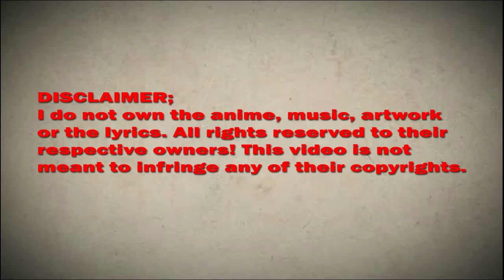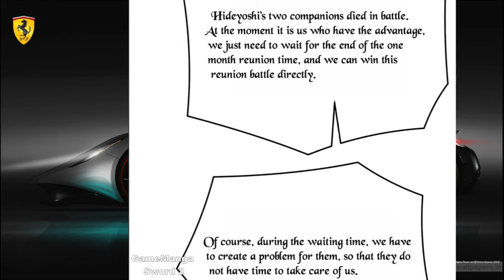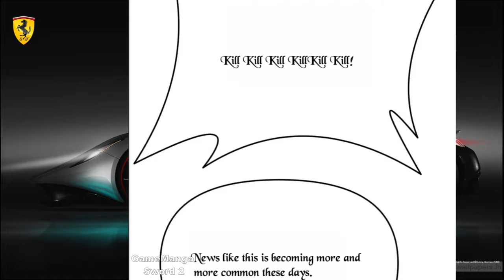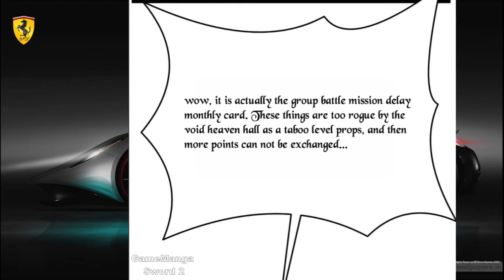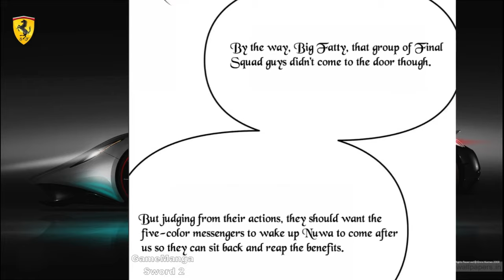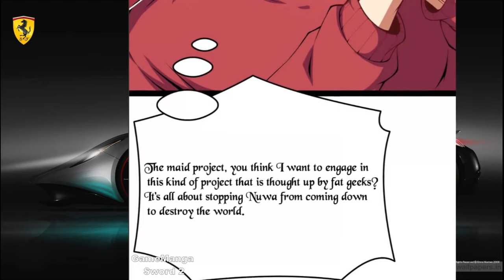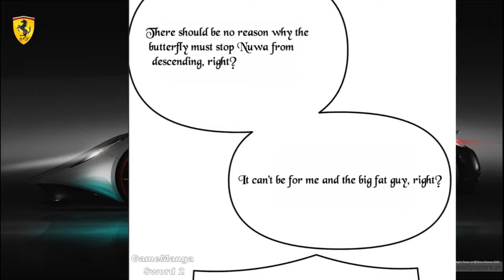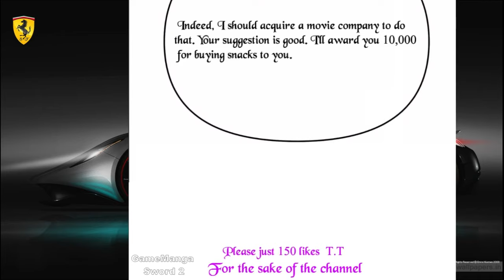I Am The King Chapter 84 English Sub (Bringing maid culture to the world)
*COPYRIGHT / LICENSING*

Description:
In order to return to his hometown, Gao Miao, a traveler, travels across the world of novels, comics, movies and other IPs, experiencing different lives, meeting beautiful women and beating up powerful enemies.

IAmTheKingChapter84EnglishSubtitle(Bringingmaidculturetotheworld)

I Am The King Chapter Chapter 84  ,
I Am The King Chapter 84 wiki,
I Am The King Chapter 84  subtitle english,
I Am The King Chapter chapter 84  Manga Sword,
I Am The King Chapter CHAPTER ,
I Am The King Chapter 84 season 1